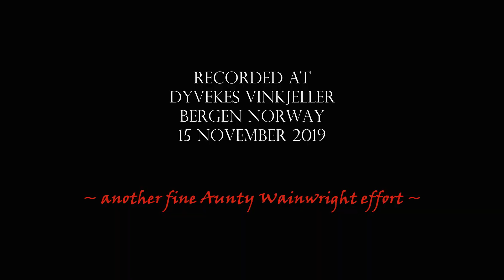Jon Langford and John Szymanski "Snake Behind Glass"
Recorded live in Dyvekes Vinkjeller Bergen as part of their 2019 world tour. The hissing Jimmy version.